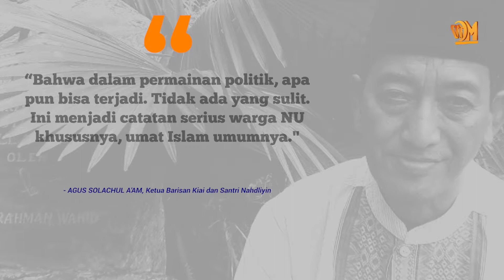Kiai NU Sudah Prediksi Ahok Bakal Gantikan Maruf